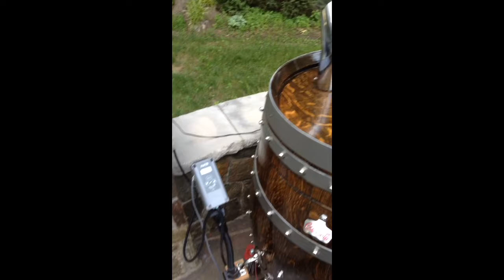Smokey on a Sunny Day